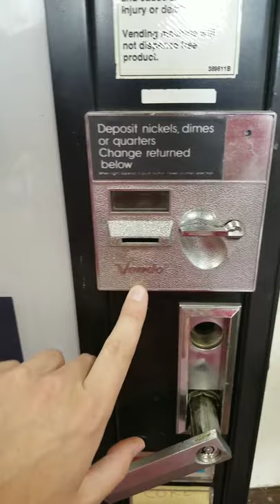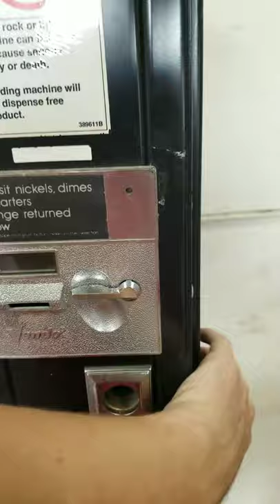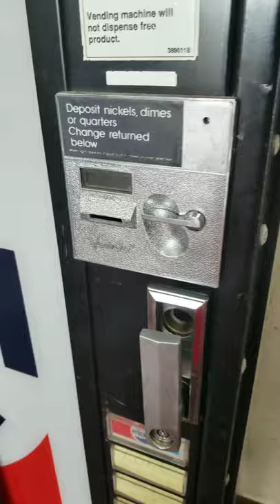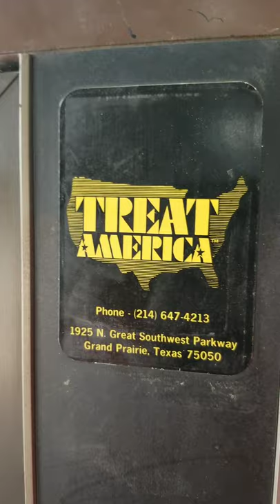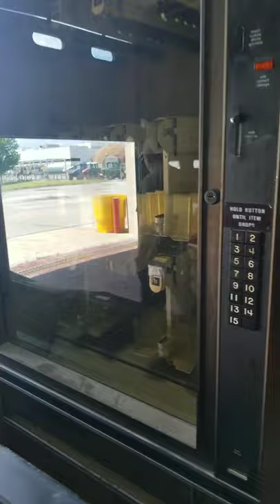Free Vending machines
Pick up 2 full line vending machine for free no cost at all. Hope you injoy and remember stay hustling.